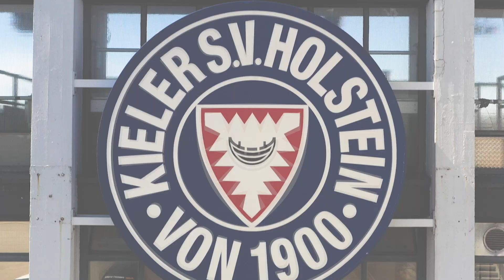Die neue KSV Mund- und Nasenmaske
Kiel steht zusammen! Für Fans die auf der Suche nach einer neuen Mund- und Nasenmaske sind, gibt es jetzt gleich zwei Möglichkeiten dabei Gutes zu tun: Gemeinsam mit dem Snickers Concept Store bringt die KSV einen dunkelblauen Mundschutz heraus. Ein Teil des Erlöses geht als Spende an die palliativmedzinische Abteilung des UKSH Universitätsklinikum Schleswig-Holstein. Die Maske könnt ihr online und im Fanshop am Stadion erwerben

Und auch unser langjähriger Ernährungspartner Cellagon unterstützt das UKSH! 100% des Reinerlöses der nachhaltigen "HI Community Maske" gehen an die wichtige und hervorragende Forschungsarbeit, die das Klinikum leistet.

Alle News zu deiner KSV - jetzt die Holstein Kiel-App downloaden!